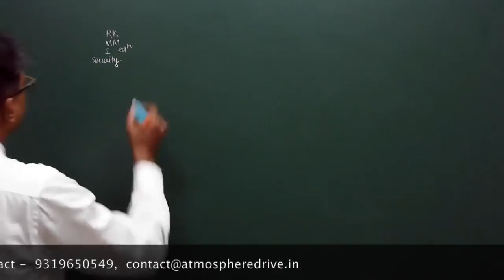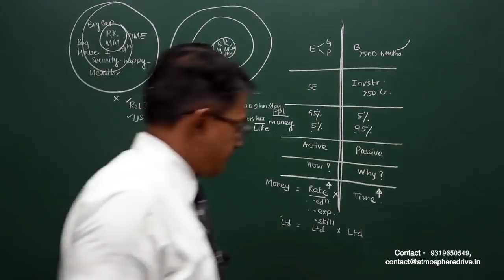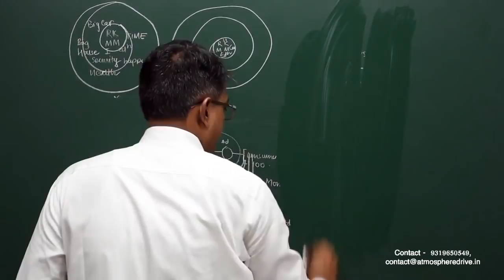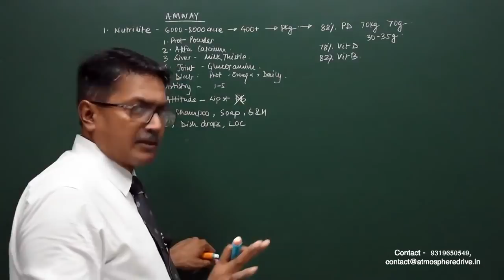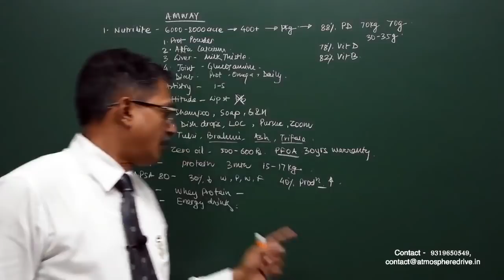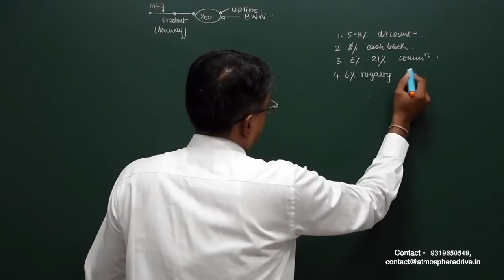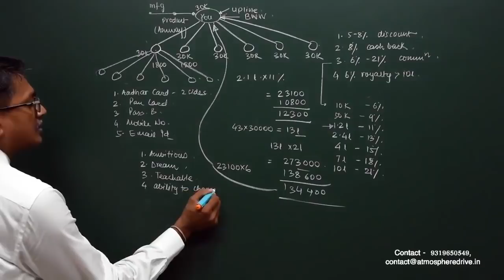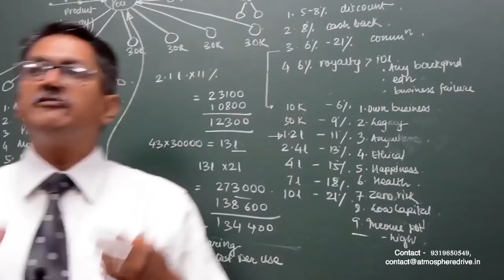Business Opportunity By Manish Kumar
Amway Business Opportunity. Contact Manish Kumar, Contact-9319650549